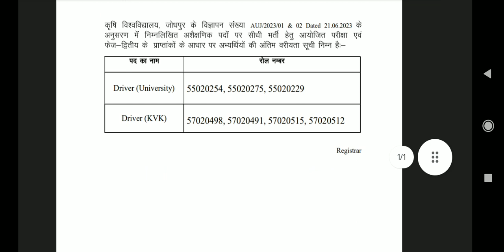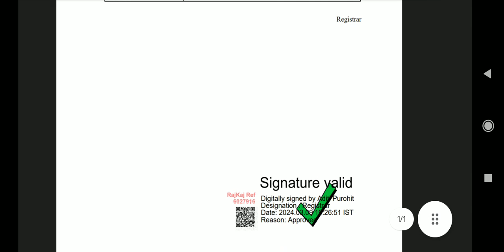Driver Post Final Merit List Decleared AU Jodhpur Non Teaching Vacancy 2023 Official Latest Update.